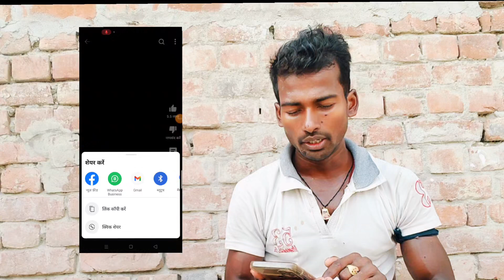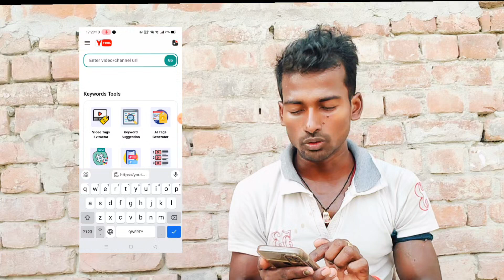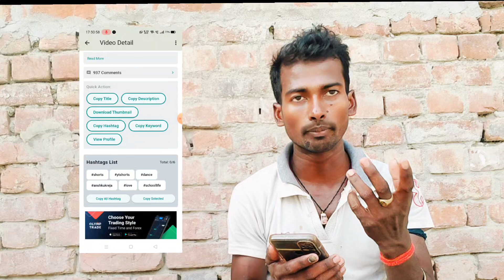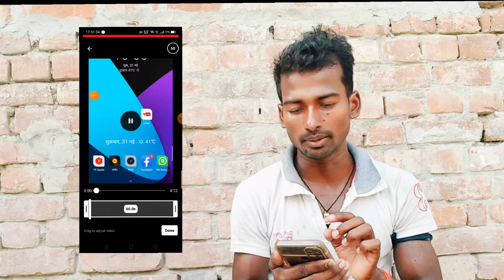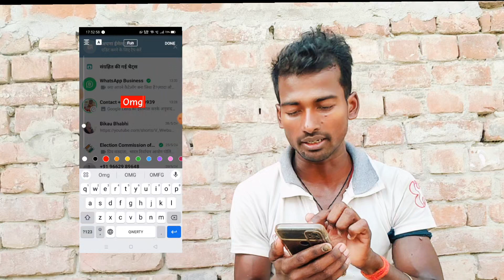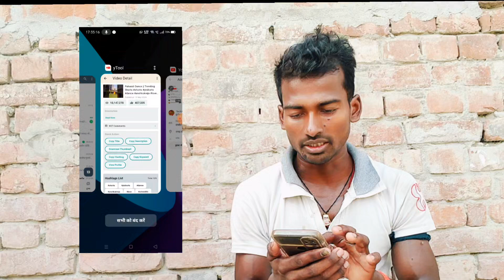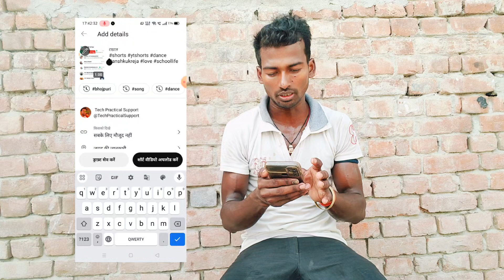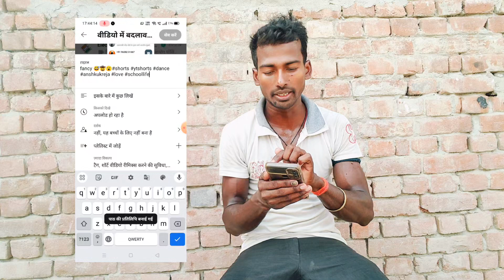🤫30 Sec. में Short Viral 🔥| How To Viral Short Video On Youtube | Shorts Video Viral tips and tricks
arvind zone
short video viral tips and tricks
short video

Your Queries👇🏻
Tech Practical Support
short video